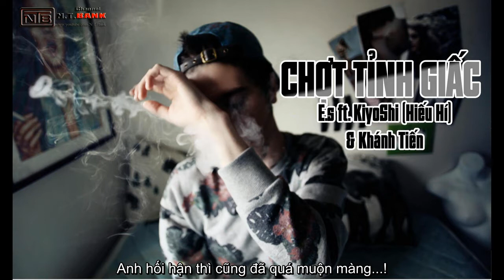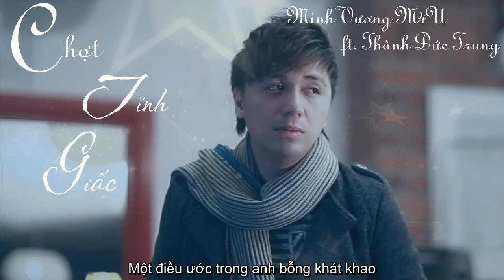Chợt Tỉnh Giấc Karaoke - Minh Vương M4U, Thành Đức Trung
Bài hát: Chợt Tỉnh Giấc - Minh Vương M4U, Thành Đức Trung

Đến phút cuối khi em xa mãi
Anh mới nhận ra anh đã sai
Từng lời nói đã khiến em đau
Từng lời hứa vô tâm vội quên
Anh hối hận thì cũng đã quá muộn màng...!

Nếu biết trước anh sẽ thay đổi ...!
Sẽ không chạy theo những ước mơ..!
Chẳng cần nữa những thứ xa xôi
Chẳng cần chi bao nhiêu niềm vui
Anh chỉ cần từng ngày có Em
Em hỡi. !

Chợt tỉnh giấc bóng tối vây quanh enh
Trong màn đêm bỗng thấy cô đơn lẻ loi.
Niềm hạnh phúc bên em quá lớn lao
Cớ sao anh đánh đổi vì những điều nhỏ nhoi

Một điều ước trong anh bỗng khát khao
Anh ước dậy lại có em trong cuộc đời
Dù thật khó để được như lúc xưa
Cớ sao anh vẫn hoài tìm kiếm trong niềm đau ?